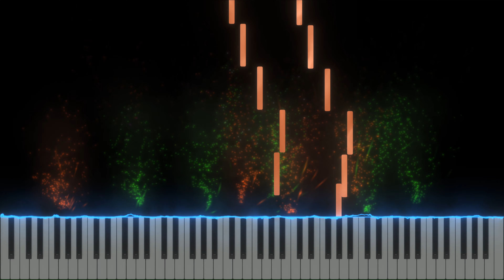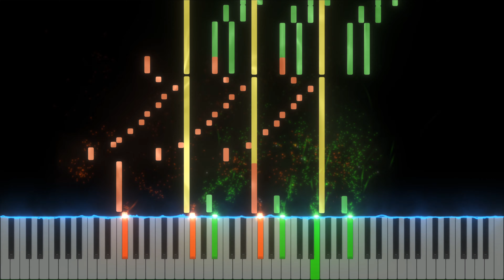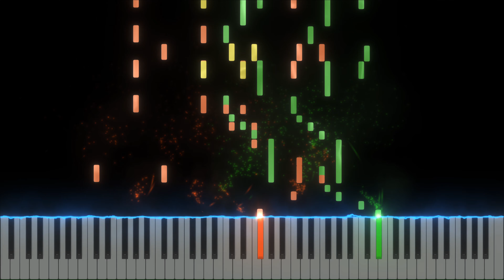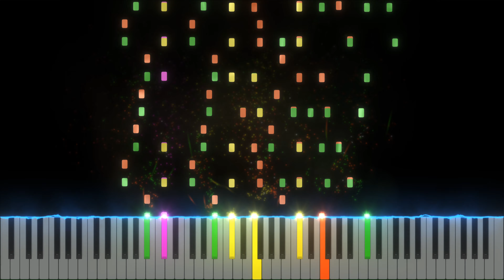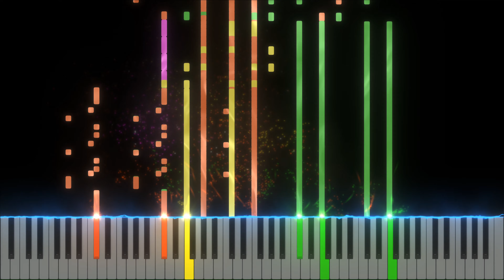Midisync: Beethoven Symphony No. 1 in C Major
Beware: an unfortunate accident caused the midi file to be in c# major instead of c major.